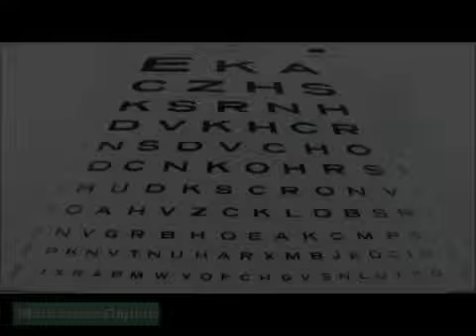Beaches Eye Center Jacksonville Beach FL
Eye Exams, Evaluation and Treatment of Eye Disorders, Prescriptions for Glasses and Contacts, Full-Spectrum Glaucoma Care, Cataract Surgery, Cosmetic and Reconstructive Procedures